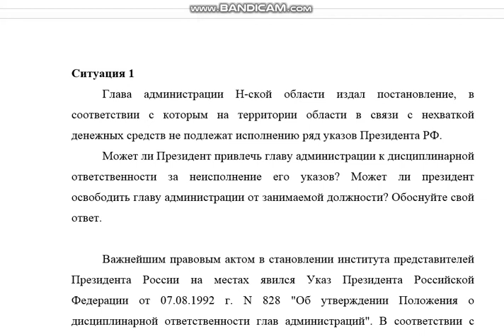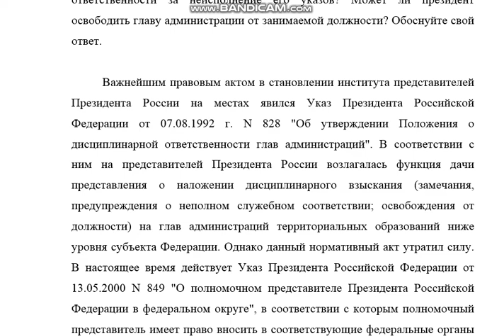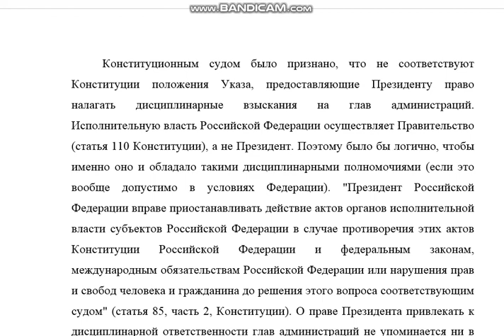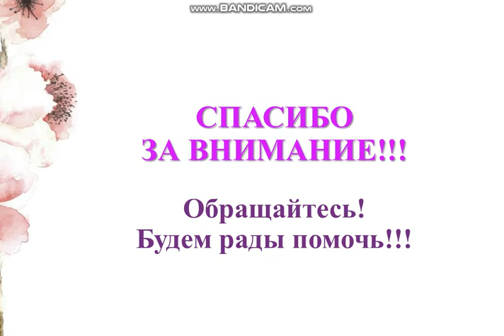3 ситуации по праву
Ситуация 1
Глава администрации Н-ской области издал постановление, в соответствии с которым на территории области в связи с нехваткой денежных средств не подлежат исполнению ряд указов Президента РФ.
Может ли Президент привлечь главу администрации к дисциплинарной ответственности за неисполнение его указов? Может ли президент освободить главу администрации от занимаемой должности? Обоснуйте свой ответ.

Ситуация 2
В рамках реализации программы по борьбе с коррупцией в органах исполнительной власти Российской Федерации и субъектов Российской Федерации объявлен публичный конкурс на разработку свода правил антикоррупционного поведения для государственных служащих.
Сформулируйте и обоснуйте несколько (не менее пяти) антикоррупционных правил поведения для государственных служащих (например, запрет иметь имущество за границей, обязанность отчитываться о своих расходах и др.).

Ситуация 3
В законе субъекта Российской Федерации содержатся следующие положения:
1. обращение гражданина должно быть зарегистрировано в день его поступления;
2. письменный ответ должен предоставляться только на письменные обращения;
3. обращения могут быть в форме предложения, заявления, ходатайства, жалобы, коллективного обращения и петиции;
4. обращения, составленные в произвольной форме (не по предлагаемым образцам) не подлежат рассмотрению;
5. обращение должно быть рассмотрено в 10-денвный срок;
6. гражданин, подавший обращение, должен содействовать его рассмотрению, а именно предоставлять органам государственной власти субъекта требующуюся информацию, документы и материалы, осуществлять курьерские функции и др;
7. решение, вынесенное в результате обращения, может быть обжаловано только в судебном порядке.
Проанализируйте данные нормы, используя Федеральный закон от 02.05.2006 N 59-ФЗ (в действующей редакции) «О порядке рассмотрения обращений граждан Российской Федерации».